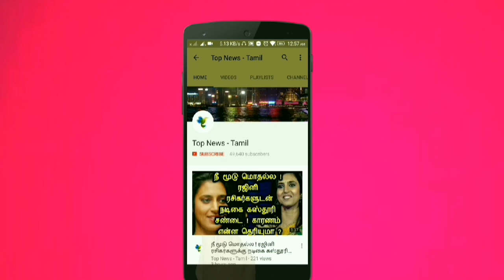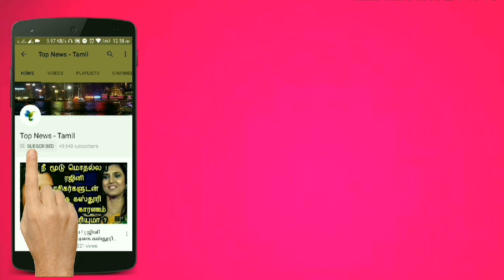உங்கள் ராசி இதுவா ? அப்போ இந்த நிறத்தை பயன்படுத்துங்கள் அதிர்ஷ்டம் கொழிக்கும் ! Astrology in Tamil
This video is about the Raasi palan and the colour that is good for each zodiac signs.